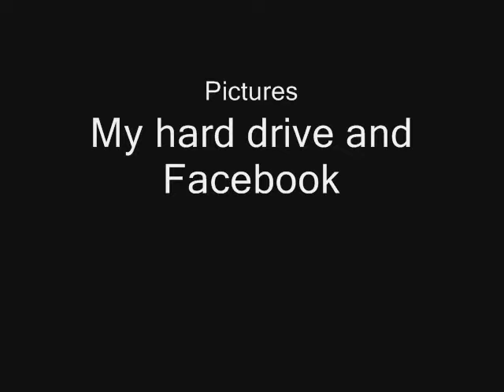Gloucester Arms Oxford Video 2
The Gloc in Oxford UK Video 2.